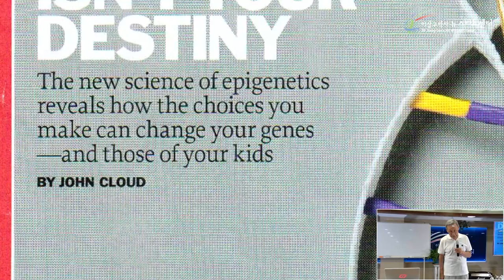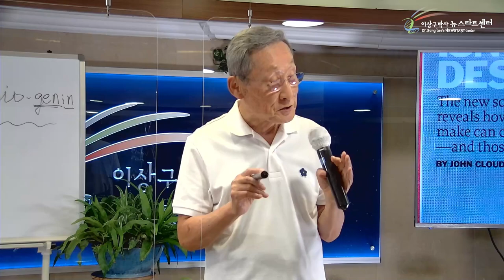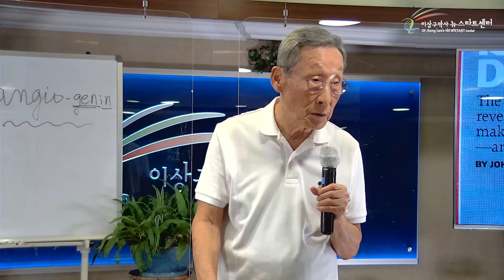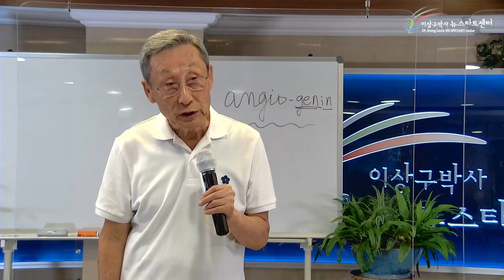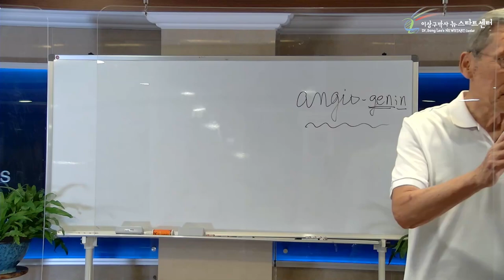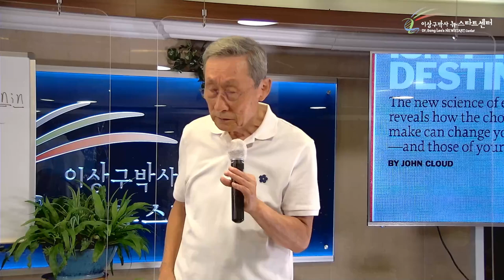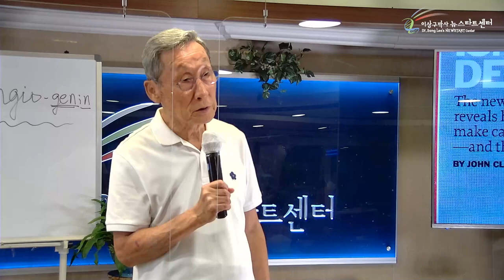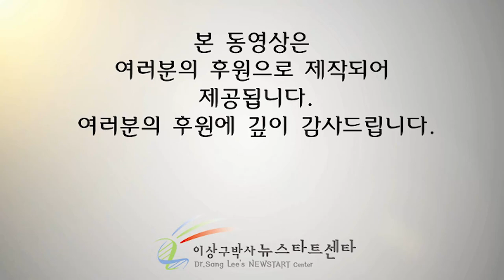[17강] 행동으로 선택하다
문의전화
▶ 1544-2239